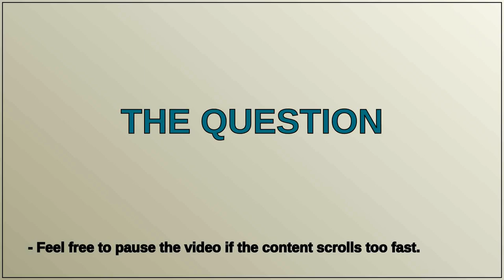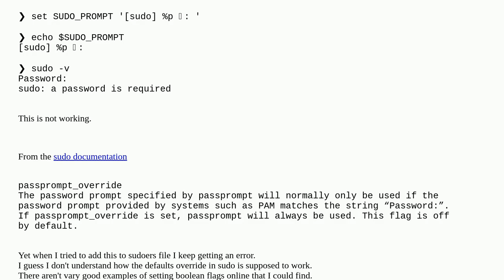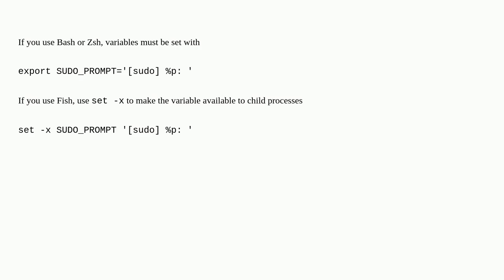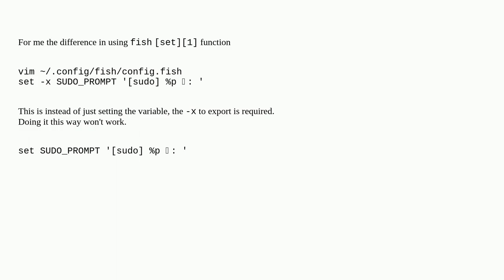Change sudo prompt in macos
A special thanks goes out to the community

  password sudo m1 command-line macos